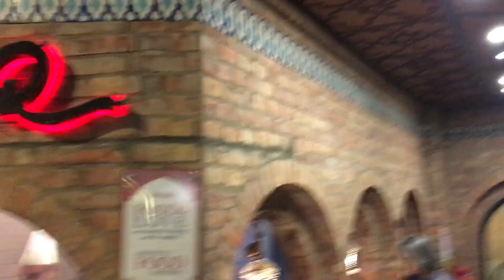Lal Qila Karachi Short Vlog | Voice of Yahya | Short Video